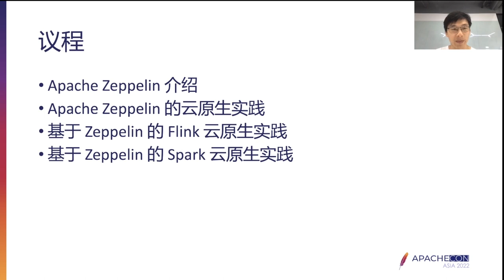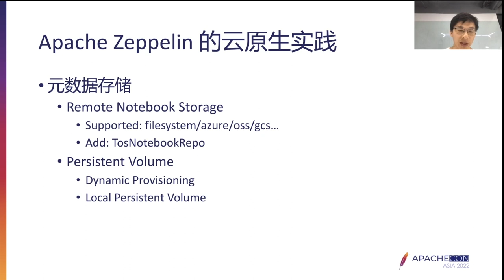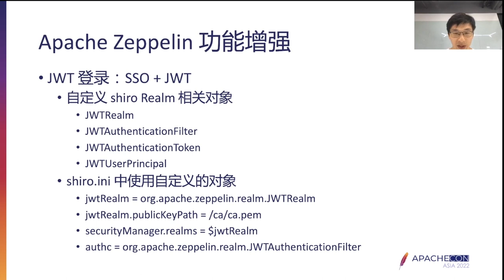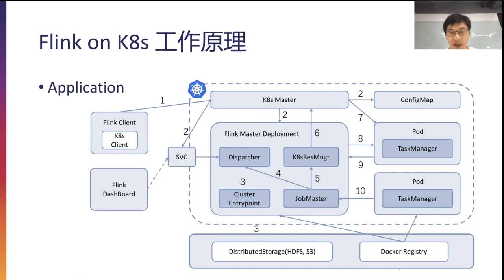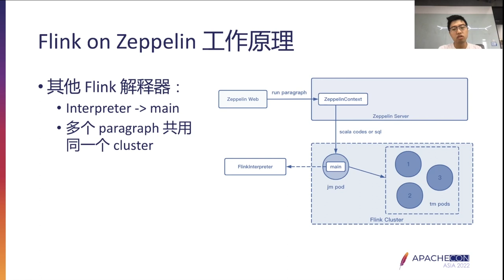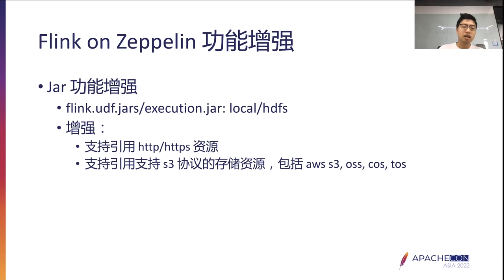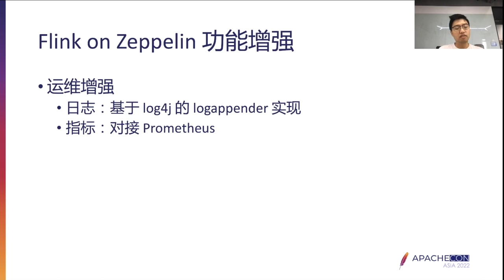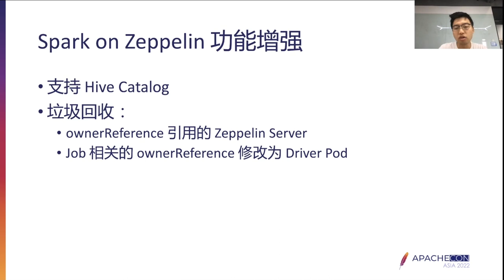Flink/Spark Cloud Native Practices Based On Zeppelin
Kelu Tao: Bytes Dance, Infrastructure Developer, Currently, I am working for Bytedance in cloud native computing. Once worked as a technical expert of big data in Ali Cloud, engaged in the development of open source big data ecology.
Zheng Wang: Bytes Dance, Infrastructure Developer, Currently, I am working for Bytedance in cloud native computing. Worked in the infrastructure department at eBay, where he worked on distributed computing.

This paper mainly introduces how to build a job development management platform based on Zeppelin on Kubernetes environment, and run and manage Flink/Spark on Native K8S practice.